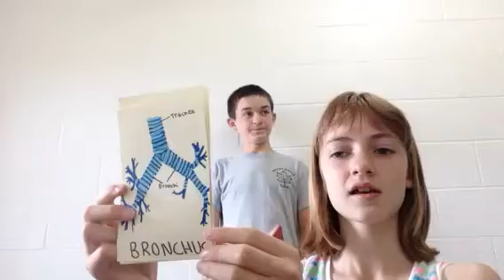Emma and Colby's Respiratory song